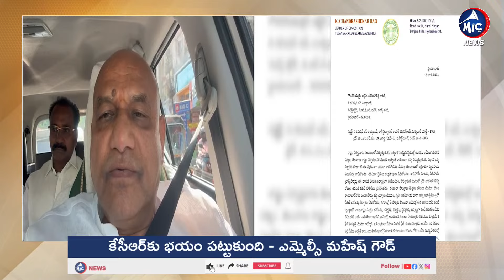కేసీఆర్⁬కు భయం పట్టుకుంది..| MLC Mahesh Goud Comments on KCR | CM Revanth Reddy | BRS | Mic TV News